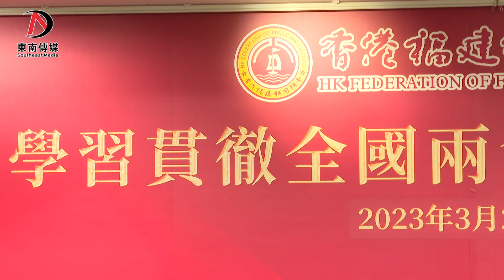【香港福建社團聯會舉辦學習貫徹全國「兩會」精神分享會】